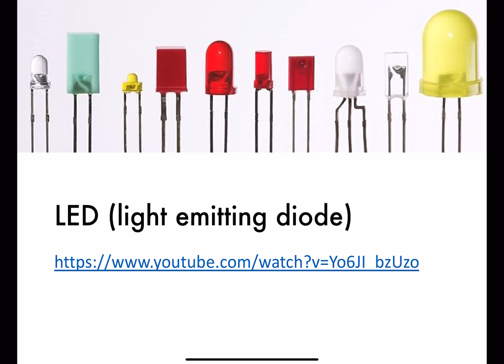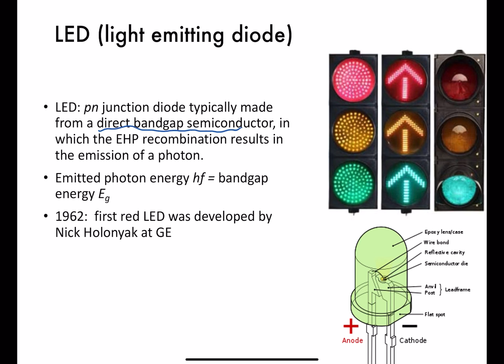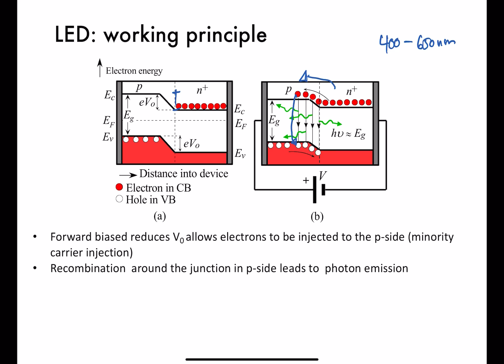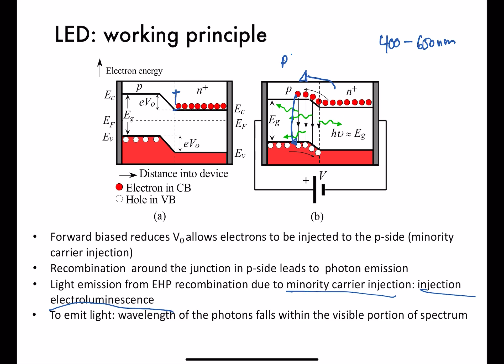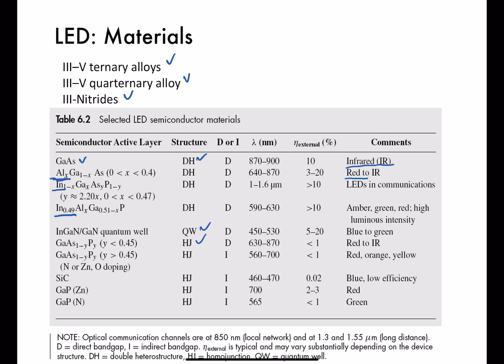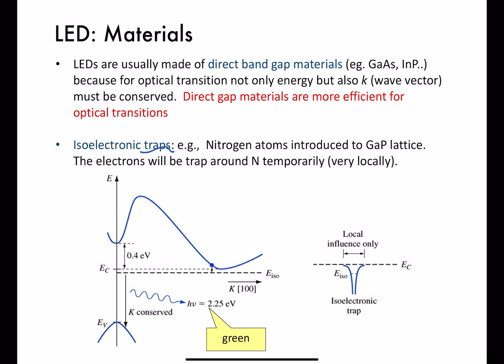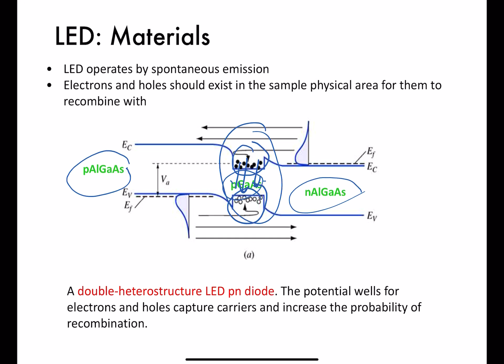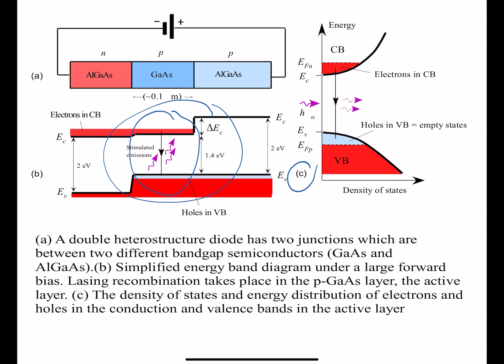MT2106 Divais Semikonduktor 07